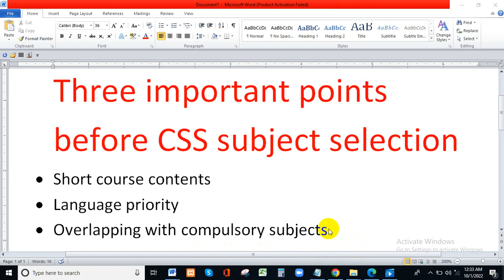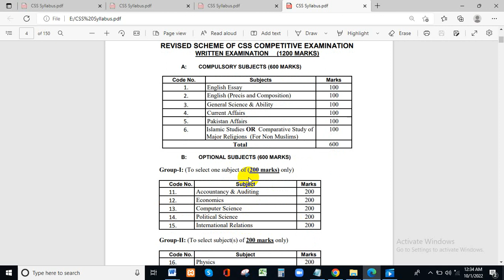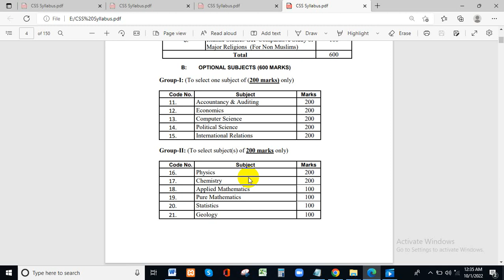css subject selection //css subjects//css subjects selection 2023//css subject list//most important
CSS preparation with MAK all type of CSS metarail.CSS with computer science basic concept of html and CSS .All information about CSS .All top mcq's about every subject.
CSS preparation with MAK
 here is all type of CSS metarail.